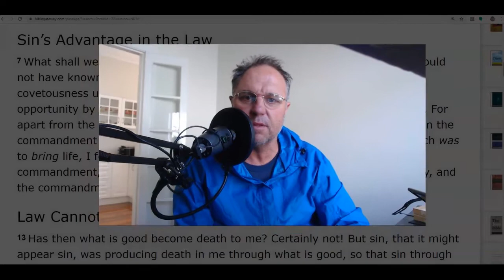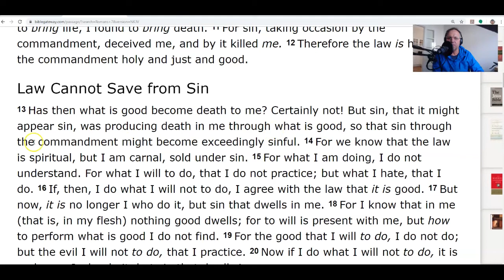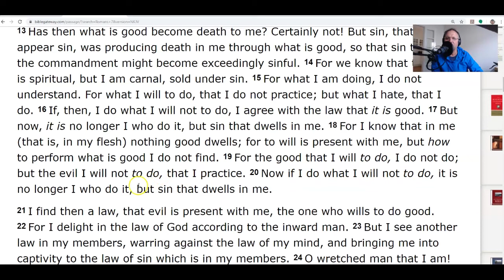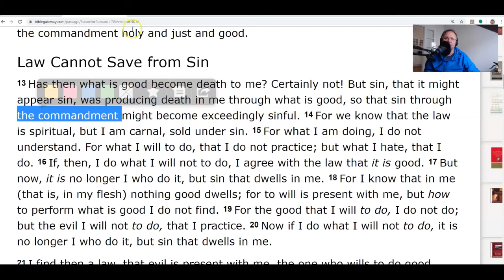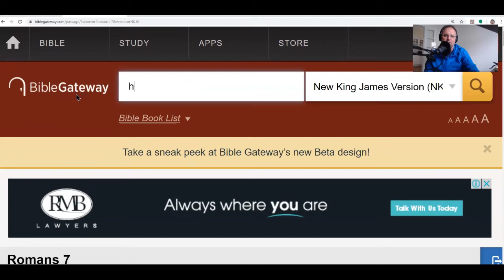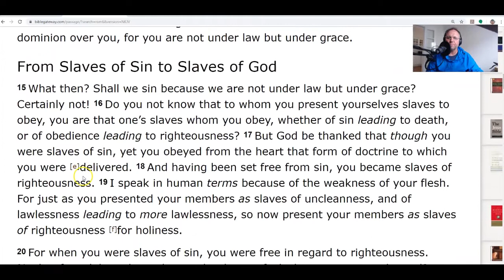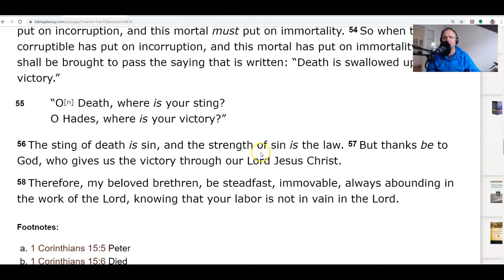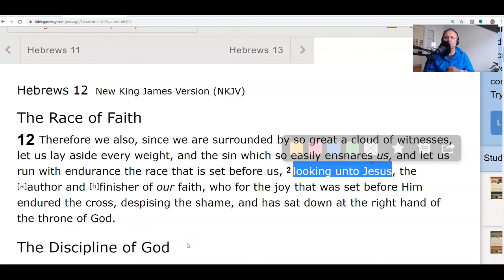Cardinal Pell's Hell...Religiously Empowered Sin...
How can good religious people go bad...?